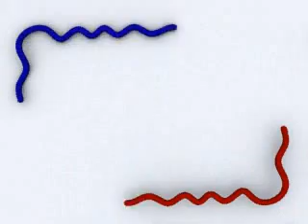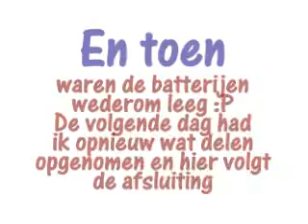Blog 57 [Dutch]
Het laatste deel :)
En de eend :)